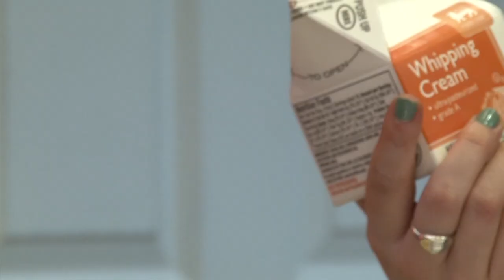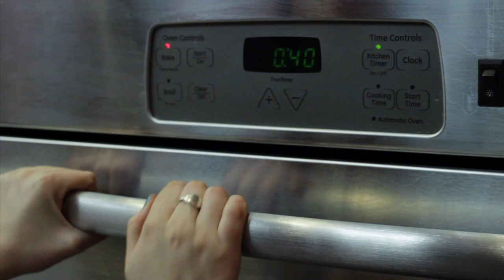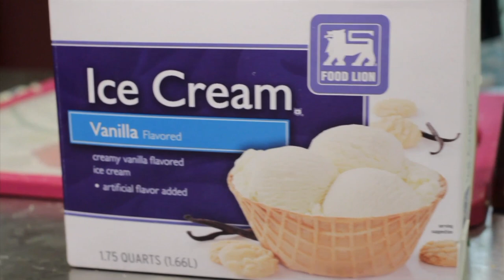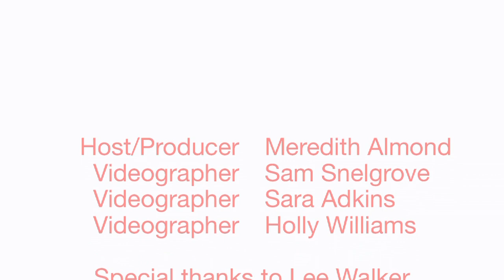A Traditional Irish Meal: Corned Beef Pie and Champ | Gamecocks in the Kitchen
Watch as host Meredith Almond shows you how to cook a traditional Irish meal featuring corned beef and onion pie, Irish champ and your own shamrock shake.

Host/Producer: Meredith Almond
Video by: Sam Snelgrove, Sara Adkins and Holly Williams
Song: "Runtime Error" by Peter Sharp